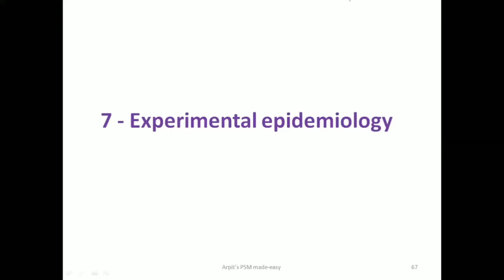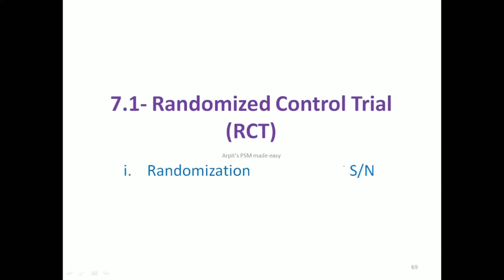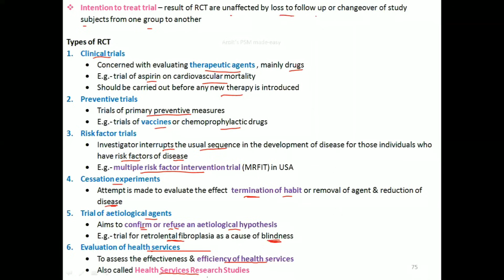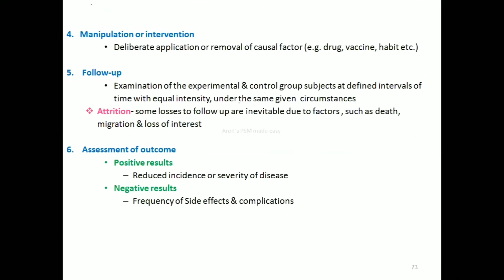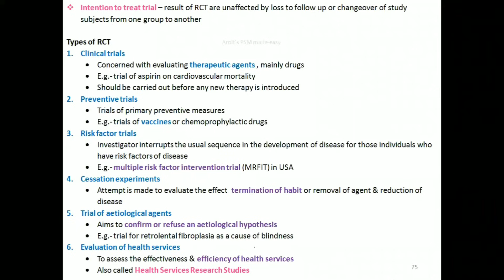RCT Randomized Control Trial | Experimental Epidemiology | PSM lecture | Community Medicine lecture